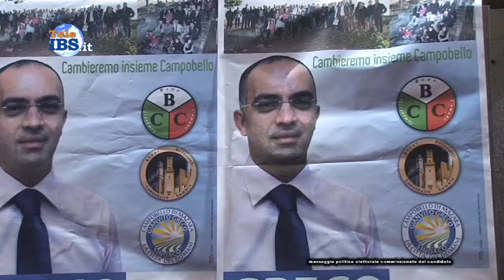2014-11-13 Gianvito Greco: dobbiamo adoperarci per fare il bene di questo paese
Gianvito Greco: dobbiamo adoperarci per fare il bene di questo paese. Servizio di Piera Pipitone